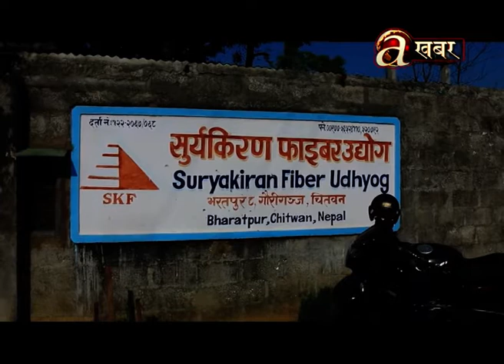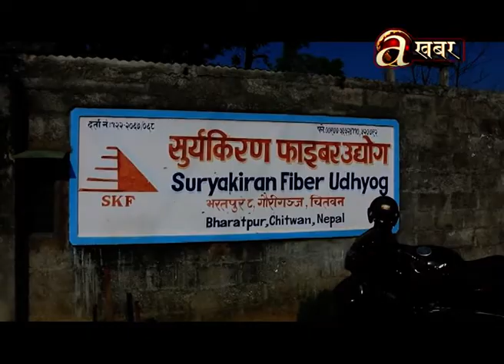Sambodhan Bishesh ( Chitwan) - 10.10'18